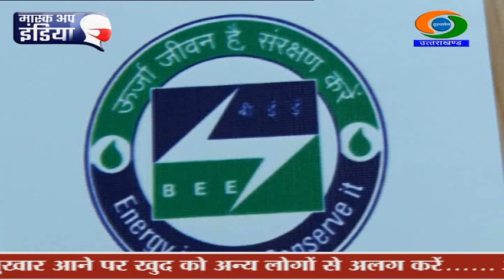UTTARAKHAND DD NEWS BULLETIN (14 DECEMBER 2020)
1- राष्ट्रीय ऊर्जा संरक्षण दिवस पर मुख्यमंत्री ने ऊर्जा के क्षेत्र में उत्कृष्ट कार्य करने वालो को किया सम्मानित. एल.ई.डी. लाईट निर्माण करने वाले महिला स्वयं सहायता समूहों को 50 हजार के रिवोल्विंग फंड देने की घोषणा।
2- नाबार्ड ने किया ‘‘कृषि अवसंरचना निधि के अन्तर्गत वित्तीय सुविधा योजना‘‘ पर एक दिवसीय कार्यशाला का आयोजन... किसानों को दी उत्पादन बढ़ाने के लिए कृषि ऋण और आधारभूत सुविधावों संबंधी जानकारी।
3- कॉर्बेट टाइगर रिजर्व के पाखरों रेंज में स्थापित होगी टाइगर सफारी. डेढ़ सौ करोड़ की लागत से होगा निर्माण 106 हैक्टेयर में विकसित किए जाएंगे बाड़े।
4- और, कोरोना महामारी के बीच प्रदेश में कल से खुलेंगे कॉलेज. हरिद्वार में कॉलेज प्रबंधन के साथ जिला प्रशासन ने संभाली कमान. केंद्र और राज्य की गाइलाइंस के तहत होगी व्यवस्था।